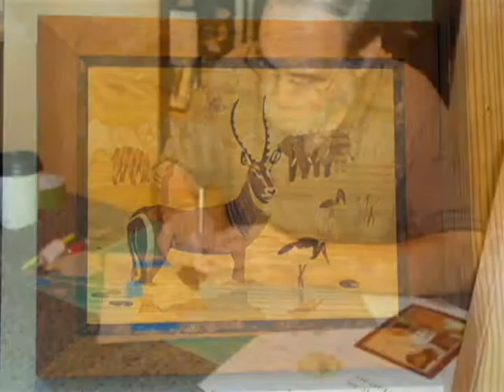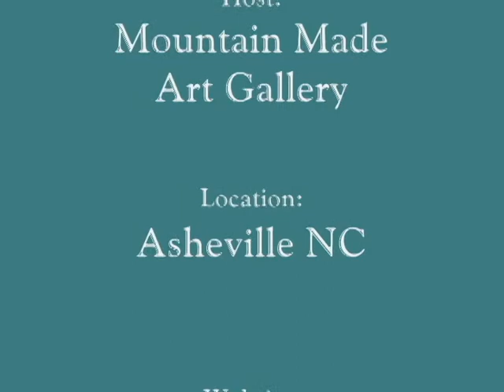Asheville Wood Inlay Artists -- WNC Marquetry Group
- Wood Inlay Artists from the WNC Marquetry Group showcase their fine woodworking skills during a live demonstration at Mountain Made, an Asheville art gallery. to learn more.